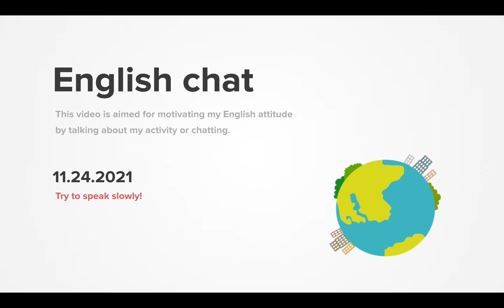Diary 2021-11-24, part 888